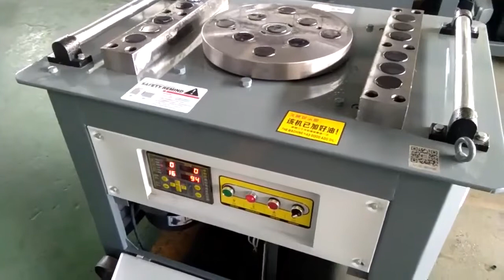Automatic CNC steel rebar stirrup rebar bending machine price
Shanong Jiaxin Machinery Equipment Co.,Ltd., located in the hometown of Confucius and Mencius -Jining City, northwest of excellent transport location for communication between business and customers to provide a great convenience and fast.

"Science and technology are primary productive forces" continuous advancement of technology is the development of the eternal source of power. The factory after nearly 20 years of development, from a roller mold factory into a large-scale production of cold. Hot-rolled steel processing equipment , CNC steel processing equipment , five series more than thirty kinds of products manufacturer enterprises(cnc stirrup bender machine, steel cage welding machine, bending center).